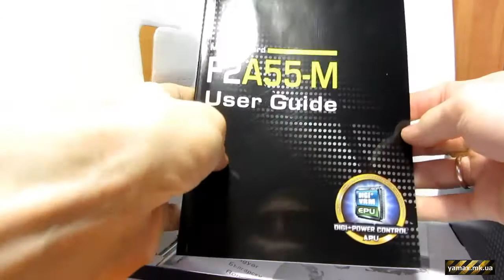Обзор материнской платы ASUS F2A55 M (Review of system board of ASUS F2A55 M)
▶ Пишите в комментариях ваши предложения по какому-либо поводу ...